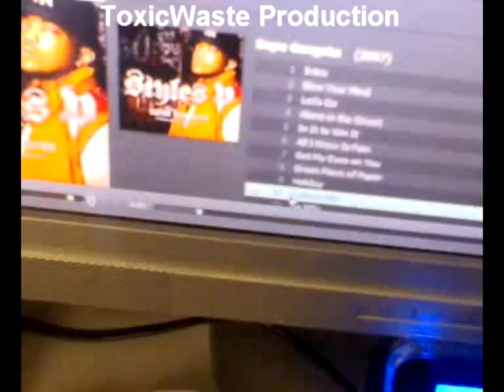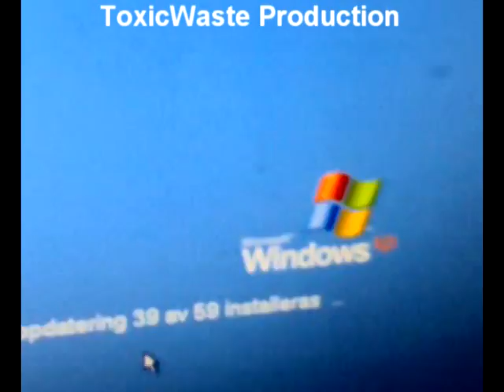An day in my life. Installing computers to good music